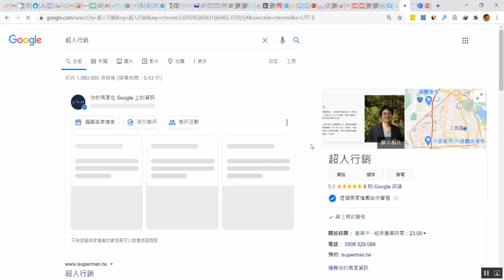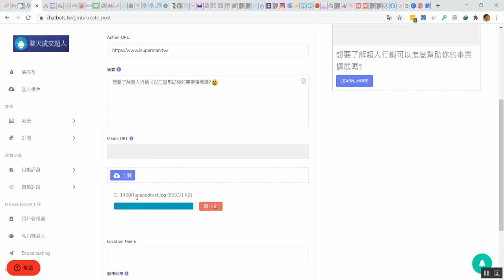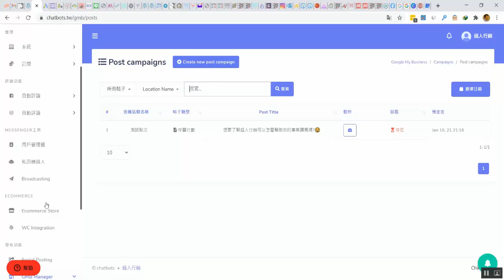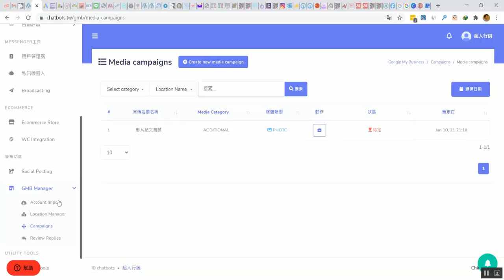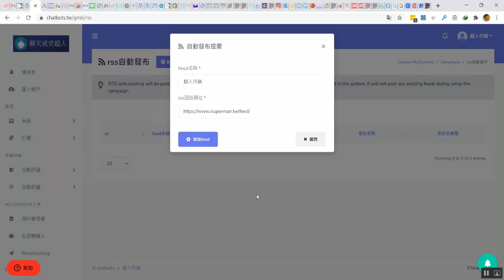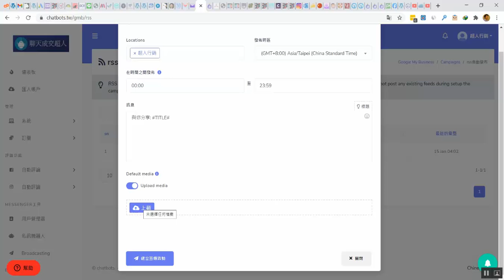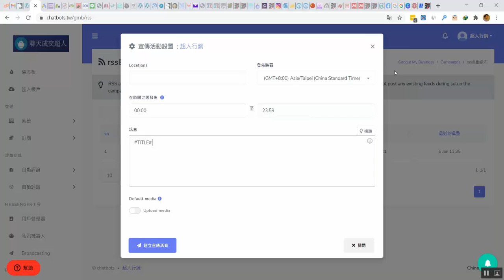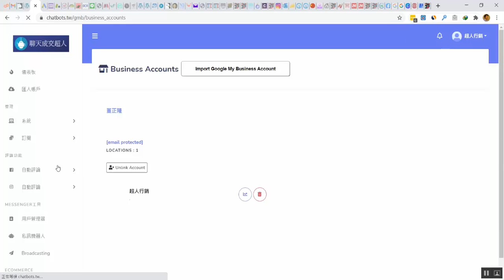聊天成交超人教學I自動發文到Google我的商家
什麼是聊天成交超人軟體？

聊天成交超人軟體是一款強大的多管道行銷軟體，整合了FB Messenger聊天機器人與Instagram聊天機器人，還有Google我的商家以及Wordpress等熱門社群平台，讓你在一個平台上就能做好行銷。

1.FB與IG雙平台自動回覆功能
你常在FB上看到一些心理測驗類型的貼文，要你填寫測驗選項，你就會自動收到測驗結果，現在你不僅可以在FB上這麼做，你也可以在IG上完這些心理測驗! 使用這項功能將會大大幫助你經營粉絲並提升粉絲數。

2.Google我的商家
Google針對中小企業主設立的一個平台，當訪客搜尋企業名稱時就會立即顯示。此平台最重要的功能就是評論，因為大多數人都會受到其他人評論的影響，而決定是否去購買你的商品。

聊天成交超人提供評論回覆自動化功能，你可以在五星評論中，設定當你接受到4或5星評論時，系統替你自動回覆該評論。當你搜到負評(兩星以下)時，自動回覆該評論。還有更多功能。

文章自動分享到Google我的商家
你可以將你的網站文章自動同步發表到你的Google我的商家貼文，甚至也能自動分享別人的文章到你的商家。

3.FB Messenger商店
現在，你不需要網路商店了，聊天成交超人可以直接讓你在Facebook Messenger中建立你專屬的商店，並且附贈給你一個網路商店!

4.六種貼文自動分享到粉絲頁或社團
使用聊天成交超人，你可以將文字、圖片、連結與視頻貼文發表到你管理的粉絲頁與社團。你可以將呼籲行動與輪播類型的貼文張貼到粉絲頁上。

5.貼文7大平台自動發布
聊天成交超人支援推特、領英、Wordpress、FB、Blogger、Reddit與Medium這七大平台，幫助你把貼文一口氣張貼到這些平台上面，也能將部落格文章自動張貼到這些平台的功能。

6.部落格文章自動分享到粉絲頁
使用聊天成交超人，你可以將任何網站的部落格文章自動分享到你經營的粉絲頁，完全沒有著作權的問題，因為軟體只是幫你自動分享文章連結，而沒有複製任何內容。好好善用此功能，從此你的粉絲頁將再也不缺內容，而且能完全自動化運作!

還有更多!

2. 加LINE官方帳號好友